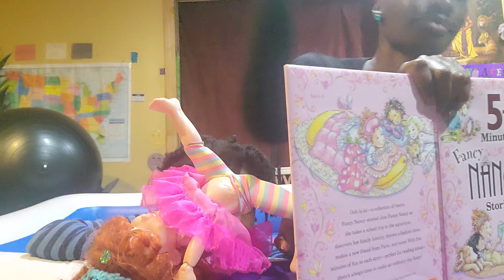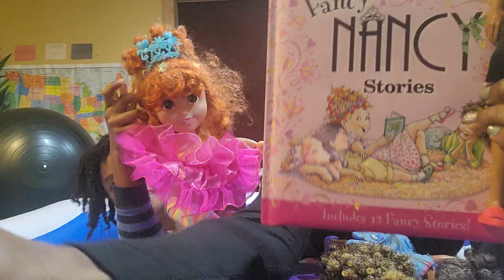Fancy Nancy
Reading:
Fancy Nancy 5 Minute Stories
"Budding Ballerinas"
By Jane O' Conner